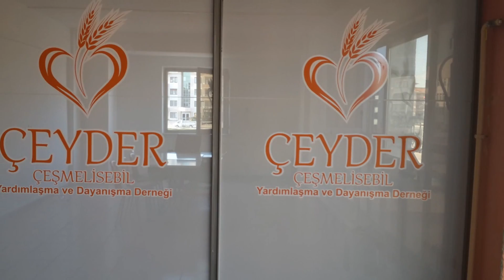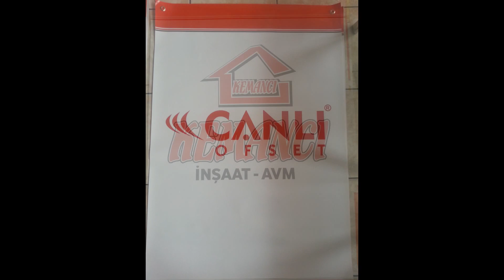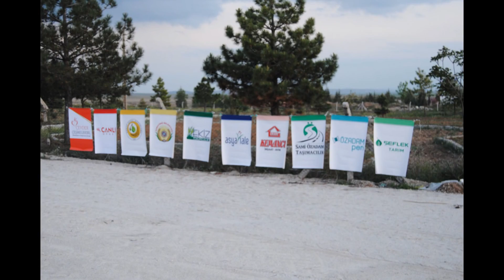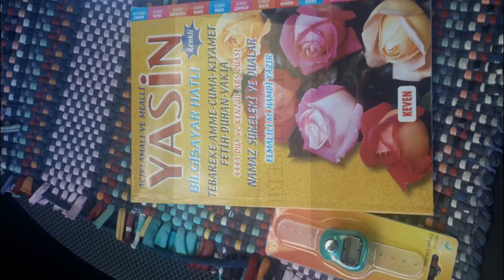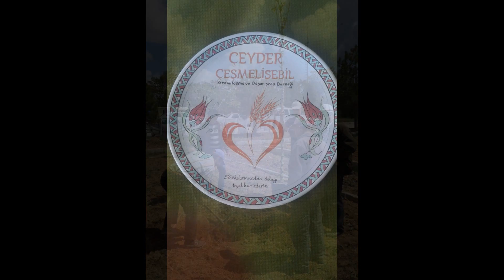DERNEĞİMİZİN FAALİYETLERİNDEN KARELER